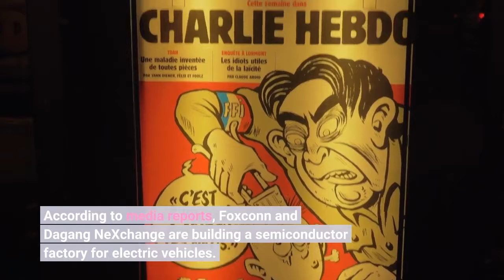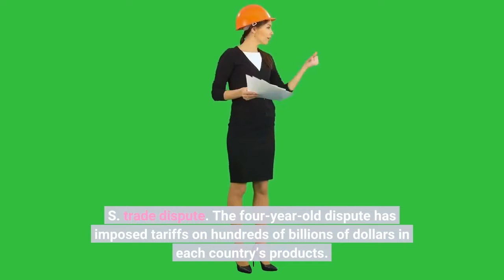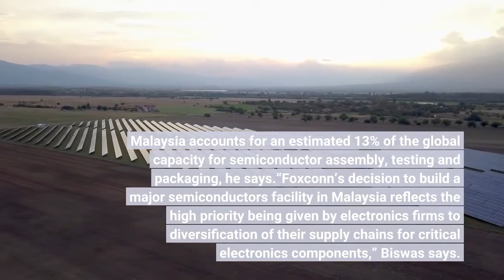Why Apple Assembler Foxconn Picked Malaysia To Build A Chip Factory For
Taiwanese manufacturing giant Foxconn plans to build a factory in Malaysia, a little-known semiconductor hub, to make chips for the ever-expanding field of electric vehicles. Foxconn’s Malaysian partner, Dagang NeXchange, said in a filing with stock exchange Bursa Malaysia that it had signed a memorandum of understanding with Big Innovation Holdings, a subsidiary of the iPhone assembler, to set up a joint-venture in the Southeast Asian country. According to media reports, Foxconn and Dagang NeXchange are building a semiconductor factory for electric vehicles. The joint venture will build a fabrication plant specializing in the mature technologies of 28-nanometer and 40-nanometer process nodes, capable of producing up to 40,000 wafers per month.“I believe Foxconn conducted its cost benefit analysis before making such a decision,” says Darson Chiu, a research fellow with the Taiwan Institute of Economic Research think tank in Taipei. Goods made in Malaysia can sell in China, the U. S. and Southeast Asia free of political constraints, he says.“Manufacturing in Southeast Asia will not only lower the costs but also deviate from the U. S.-China competition and conflicts,” Chiu adds. Malaysia, Chiu notes, has Southeast Asia’s “most advanced IT capabilities and it’s important, because then Foxconn can recruit and train local technicians to kick off production.”The Southeast Asian nation represents an emerging tech hub that’s sheltered from the Sino-U. S. trade dispute. The four-year-old dispute has imposed tariffs on hundreds of billions of dollars in each country’s products. About 37% of Malaysia’s exports of goods comprise electrical and electronic products, notes Rajiv Biswas, executive director and Asia-Pacific chief economist at S&P Global Market Intelligence. Malaysia accounts for an estimated 13% of the global capacity for semiconductor assembly, testing and packaging, he says.“Foxconn’s decision to build a major semiconductors facility in Malaysia reflects the high priority being given by electronics firms to diversification of their supply chains for critical electronics components,” Biswas says. Foxconn, led by billionaire Terry Gou, has shown intent in recent years through a series of joint ventures to expand into electric vehicles, an industry set to reach $957 billion worldwide by 2030 at a compound annual growth rate of 24.5% from this year. The company formally known as Hon Hai Precision has reached deals with U. S.-based EV startup Fisker and Chinese automaker Geely, among others. A venture with Stellantis has allowed Foxconn to develop automotive cockpit software and another, with Gigasolar Materials, gives it expertise in EV batteries. The Taiwanese assembler with annual sales of $214.6 billion also operates its own platform for EV manufacturing.